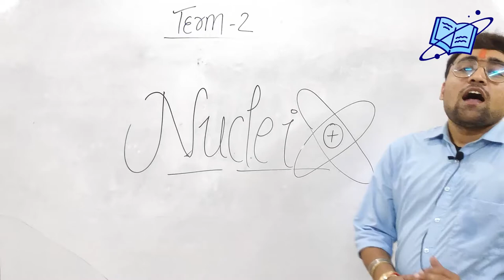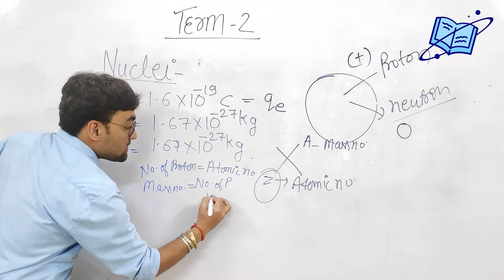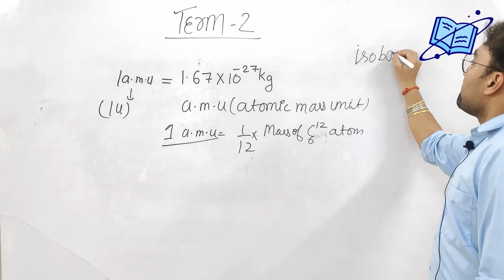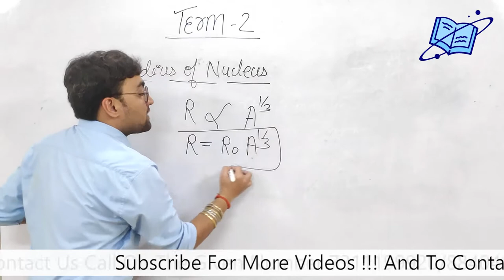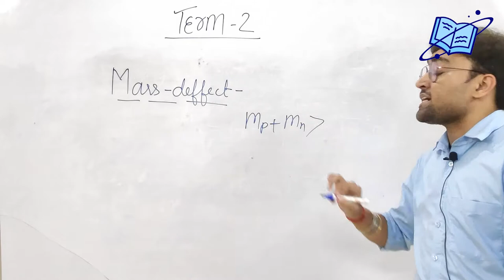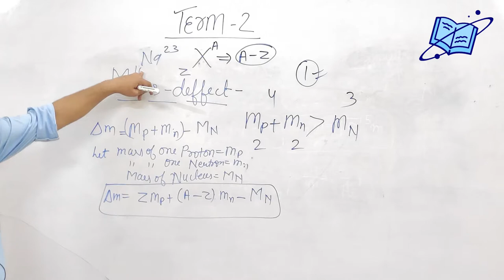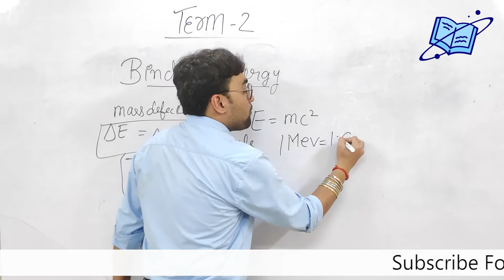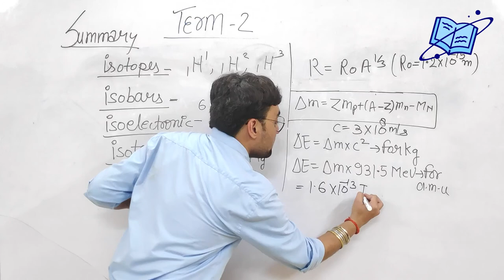NUCLEI - Class 12 || Class 12 Physics Term 2 || Nuclei class 12 physics revision || learnify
Composition and size of nucleus Nuclear force Mass-energy relation, mass defect,

Chapters
00:00 Introduction
00:44 Nuclei
04:57 Amu
06:38 isobars, isotopes, isotones
10:08 Radius of Nuclei
12:23 Mass Defect
16:36 Binding Energy
20:24 Summary